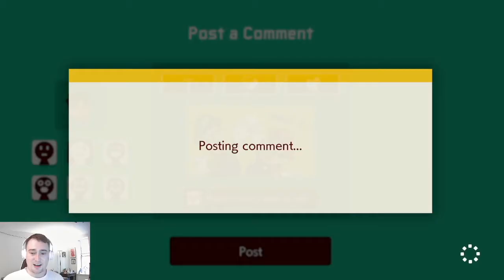Escape From the HOUSE of TROLLS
"I don't expect you to beat this," they told me. "Just have fun." Well, let's give it a go! This troll level is brutal and rude but ultimately mostly fair.